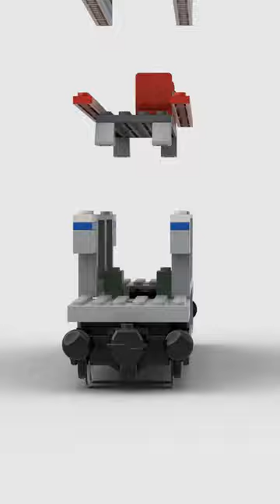Remake LEGO® Railroad Club Car 4547 (1993)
Remake of the 1993 Club Car fitting to the Metroliner train model. This is a re-interpretation of the model 4547.